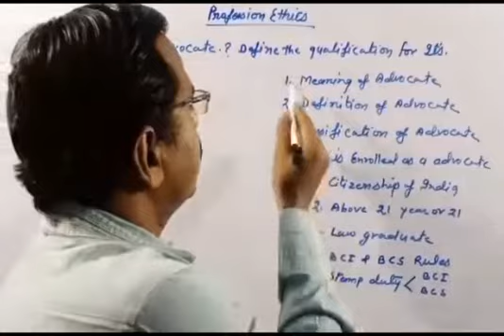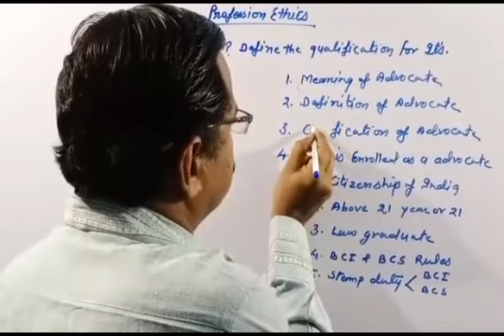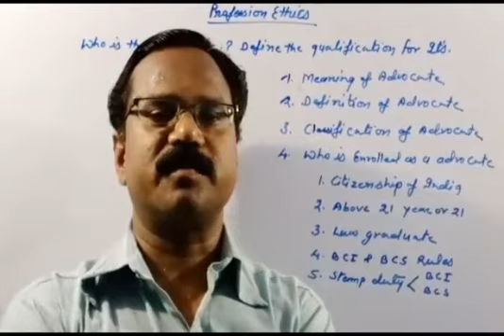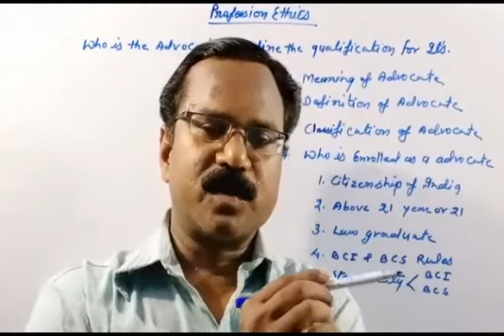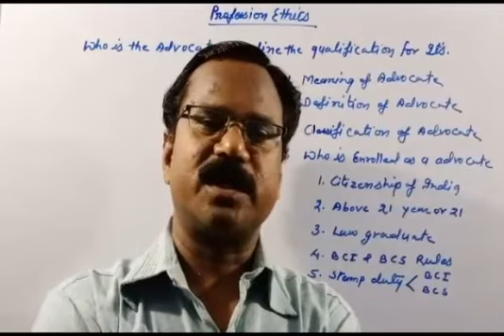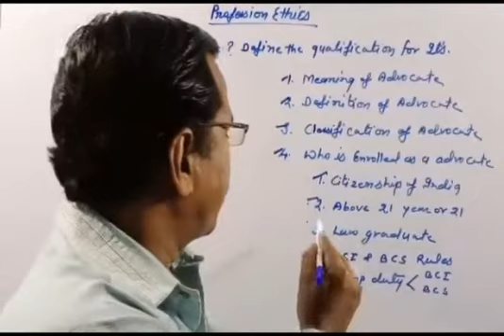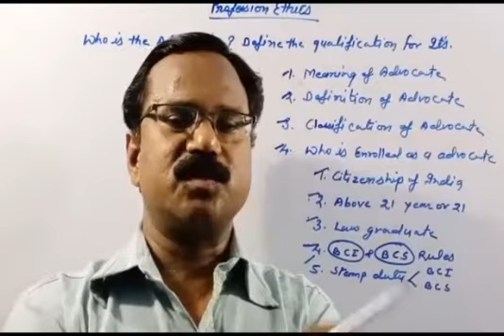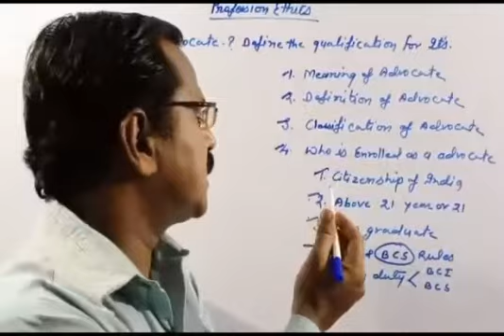Video Lecture Criminology AP Singh5